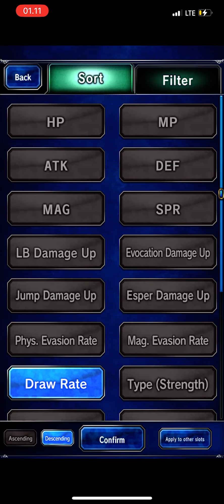FFBE CoW Automaton of Unknown Origin Lv 99 OTK - Golbez Chizuru Kaito CDAerith SElena Tsukiko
this one with op vc
and dark walkure